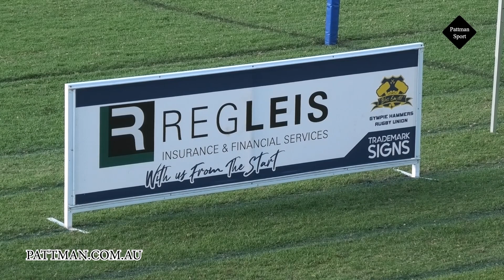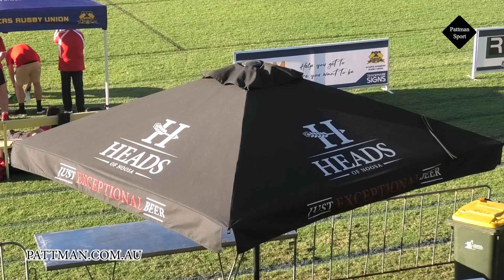2023 Sunshine Coast Rugby Union Cricks Cup Round 14 — Gympie vs Nambour